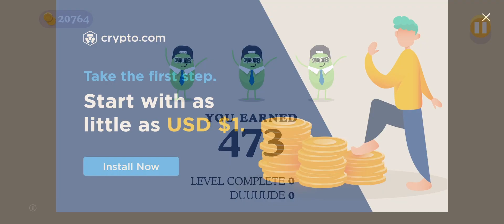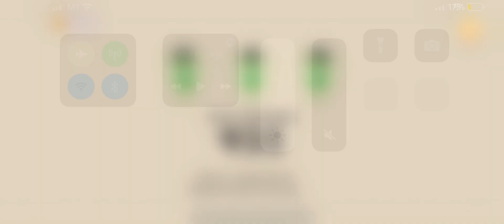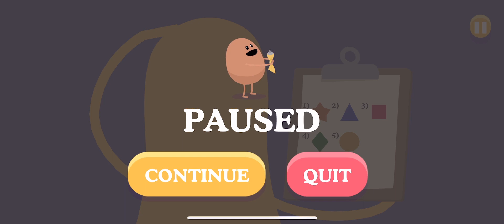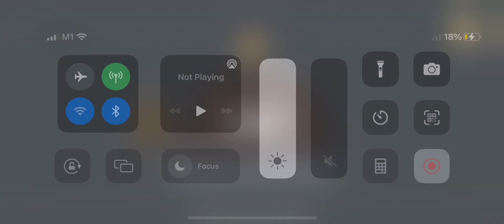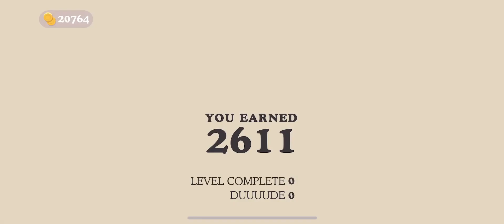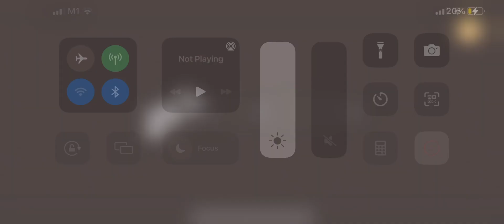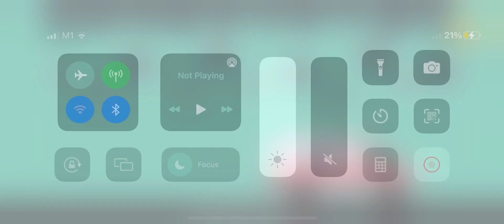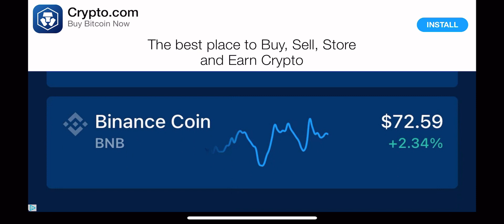Dumb Ways To Die - Part 101 - New Minigame:Food Fright